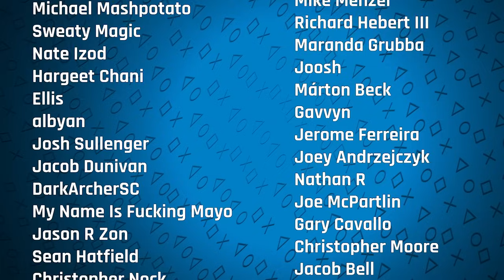There's No Magic When the Tricks Get Old | Sacred Symbols, Episode 297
The last week in gaming has been a bit of a downer, no doubt. But we don't dodge the news; we lean into it. And frankly, it's not all bad. Quite the contrary: Ghost of Tsushima is coming to PC, Spider-Man 2 has finally received a major update, and the STALKER Trilogy is migrating to console for the first time ever. But then there's drama surrounding a random DEI-slanted consultancy called Sweet Baby Inc., the closure of the storied media brand Rooster Teeth after more than a decade of running in the red, and word that the publisher behind 2023's biggest commercial hit wants to abandon the model it followed for greener pastures. Listener inquiries help us round-out a strange seven days, focusing on topics like crossover fighters, Marty O'Donnell entering the political realm, Helldivers 2's newest patch, and one listener who was 'caught' playing an anime game, and had a lot of explaining to do at the dinner table.

A new episode of Sacred Symbols: A PlayStation Podcast launches each Friday morning.

0:00:00 - Intro
0:31:15 - Gaming’s Three-Fifths Compromise
0:33:07 - Arby’s x LSM
0:35:31 - Copium around laxative-gate
0:43:06 - Games to take to space
0:51:05 - Door Dash disgust
0:57:35 - META
0:59:14 - Helldivers 2 patch
1:02:30 - Horizon Forbidden West PC specs
1:04:49 - Balatro age rating issues
1:11:41 - Persona 3 Reload DLC
1:16:04 - Rooster Teeth closed
1:40:27 - What Are We Playing?
1:57:05 - Ghost of Tsushima is coming to PC
2:08:14 - India Hero Project
2:11:52 - STALKER re-releases
2:17:26 - Spider-Man 2 update
2:20:04 - A counter-argument on 1st Party
2:33:34 - What developers should collaborate?
2:42:54 - Warner Bros. Live service comments
2:49:53 - Sweet Baby Inc controversy
3:11:34 - Marty O’Donnel is running for Congress
3:16:18 - When your kid exposes you as a weeb